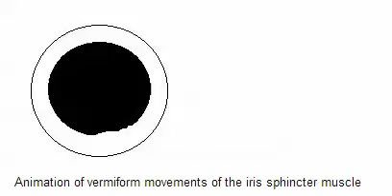Vermiform movement of the iris spincter muscle - Adie's Pupil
Clinical exam of px with Adie syndrome may reveal sectoral paresis of the iris sphincter or vermiform iris movements.